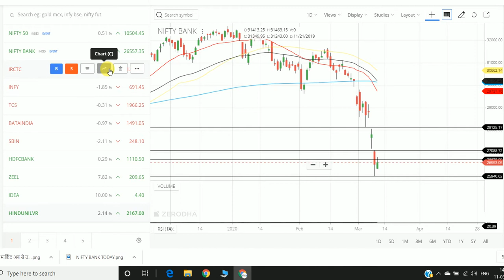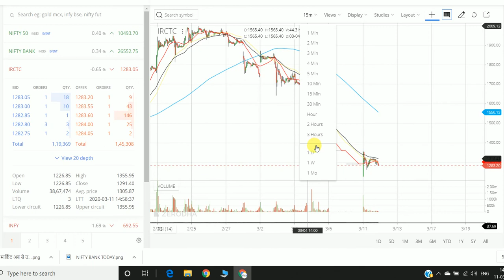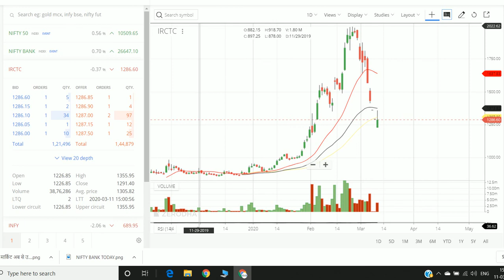IRCTC Share Analysis| 5% Lower Circuit AGAIN | IRCTC Share Target Price irctc share news today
Sign up & get a FREE Demat & Trading account + FREE Moneycontrol Pro subscription worth Rs. 1,999 + 0 brokerage for 30 days! IRCTC Share Analysis| 5% Lower Circuit AGAIN | IRCTC Share Target Price irctc share news today